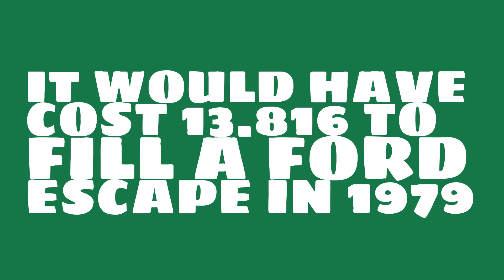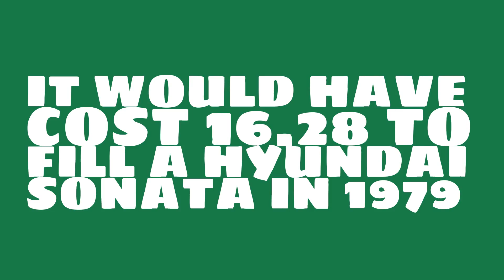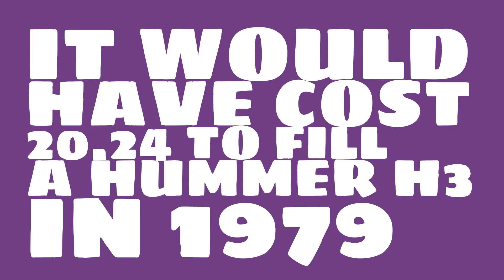How much would it have cost to fill a Ford Escape in 1979?